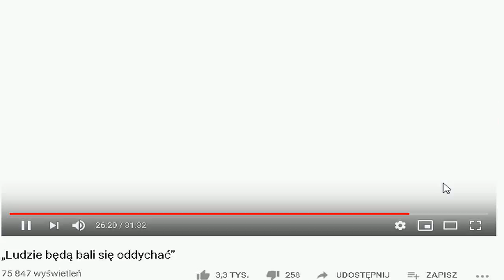Jackowski -- 'Będziecie się bali oddychać' Nagywanie 2020 03 12 04 55 15 731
Jackowski 'Będziecie się bali oddychać'  Nagywane 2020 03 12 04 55
Jaka szkoda, że przegapiłem tę przepowiednię